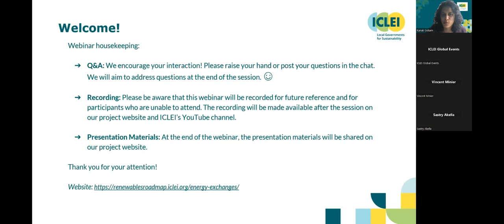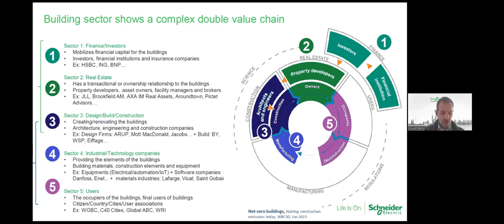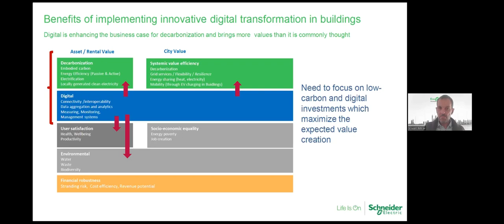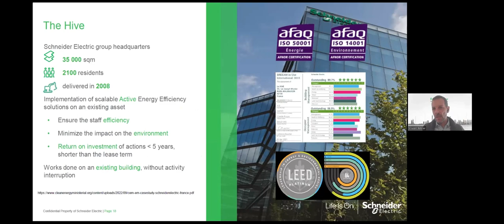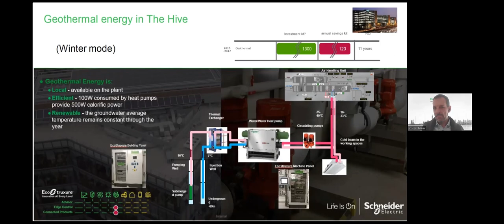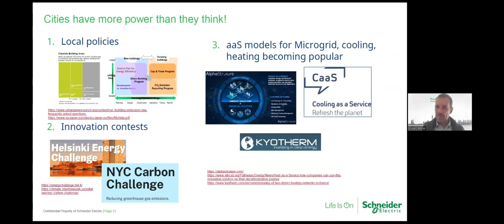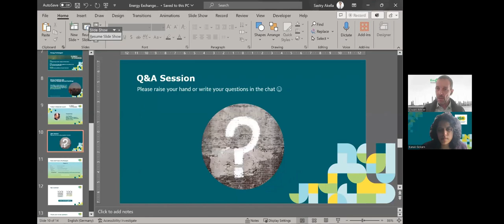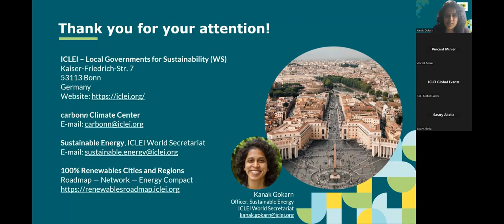Energy Exchange #5: Future of Energy-Efficient Buildings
In the fifth episode of Energy Exchanges, Vincent Minier,  Vice President of Energy Transition Research at Schneider Electric (TM) Sustainability Research Institute,  spoke about the potential of energy efficiency measures across environmental, energy and financial perspectives, notably the role digitalization and electrification can play in enabling these gains.

0:00 Introduction
4:55 Overview of energy efficient buildings
6:50 The complex building value chain
9:55 Implementation is a challenge
12:42 Benefits of digitalization
23:35 Case studies
36:28 Enablers (policy, finance, business models)
44:19 Key takeaways
46:01 Q&A